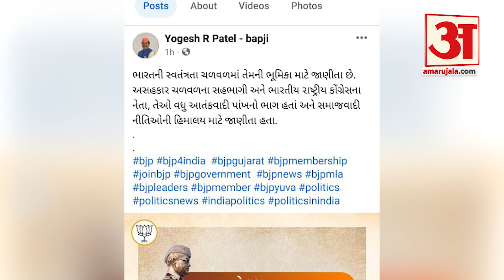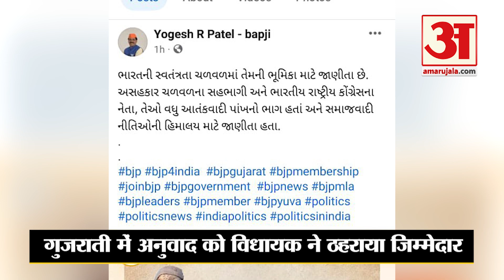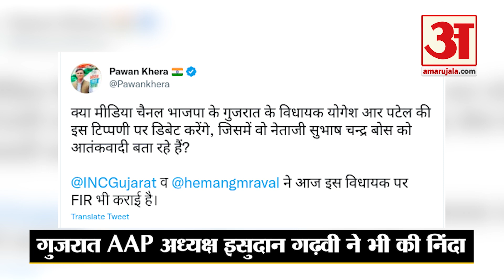Gujarat के BJP MLA ने फेसबुक पर Subhas Chandra Bose को लिखा ‘आतंकवादी’, Congress ने दर्ज कराई शिकायत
Yogesh Patel Facebook Post: Gujarat के BJP MLA ने फेसबुक पर Subhas Chandra Bose को लिखा ‘आतंकवादी’, Congress ने दर्ज कराई शिकायत। गुजरात के आणंद क्षेत्र से भारतीय जनता पार्टी के विधायक योगेश पटेल की एक फेसबुक पोस्ट को लेकर विवाद खड़ा हुआ है। दरअसल, भाजपा विधायक ने सोमवार को अपनी फेसबुक पोस्ट में गलती से नेताजी सुभाष चंद्र बोस को आतंकवादी लिख दिया, विधायक ने बाद में अपनी पोस्ट डिलीट कर माफी मांगी।

Gujarat's BJP MLA wrote Subhas Chandra Bose a 'terrorist' on Facebook, Congress filed a complaint. Controversy has arisen over a Facebook post by Bharatiya Janata Party MLA Yogesh Patel from Gujarat's Anand region. In fact, the BJP MLA mistakenly wrote Netaji Subhash Chandra Bose a terrorist in his Facebook post on Monday, the MLA later deleted his post and apologized.